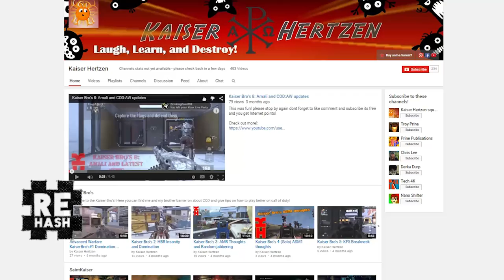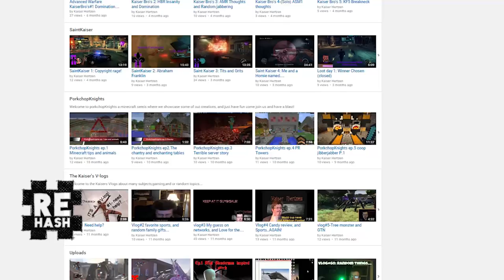New Portal Game, Playing Dead, and Dudes in labor?!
Today Zakk and Anthony cover The recently announced Lego Portal game called Dimensions, Tackle the question "What if men went through labor" and showcase an adorable dog playing dead AWWWWW

If you want to be cool like  Kaiser  Submit your intro for our show here!

▼ Links

▼ Heartbeat

▼ Freedom!

▼ Music